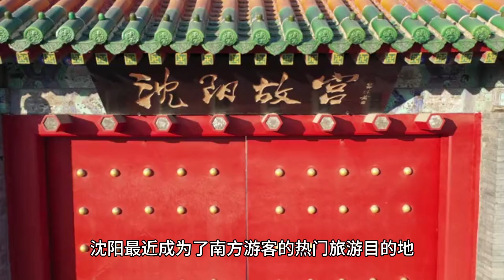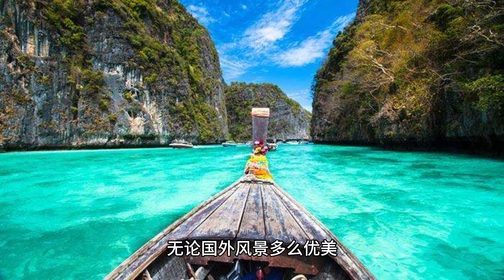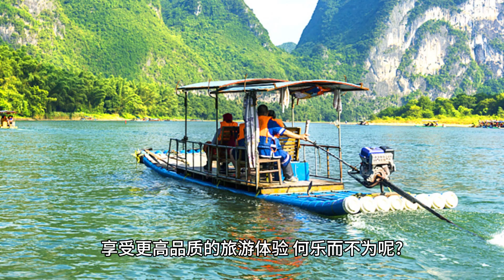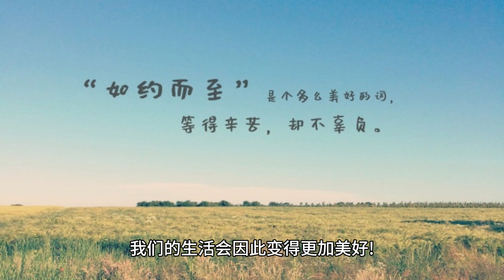沈阳接力哈尔滨，国内游迅速崛起，国外果然坐不住了